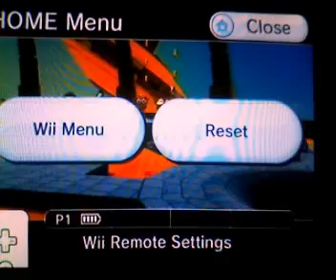super mario galaxy marios adventure bedroom part 12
mario galaxay bedroom part 12